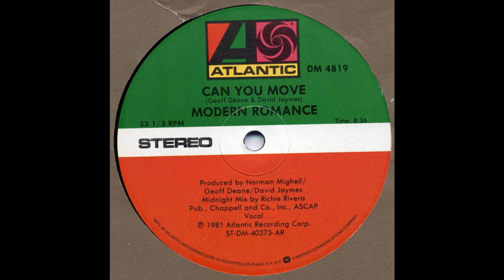Modern Romance - Can You Move (12" Vocal Midnight Mix)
Can You Move  (12" Vocal Midnight Mix)

Modern Romance

Label:  Atlantic (1981)

Genre:  Disco/Latin